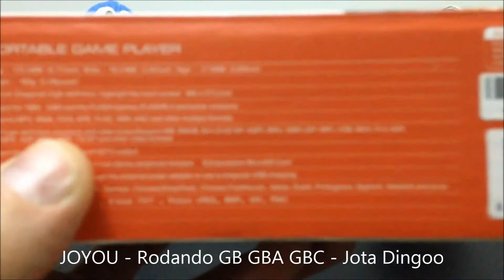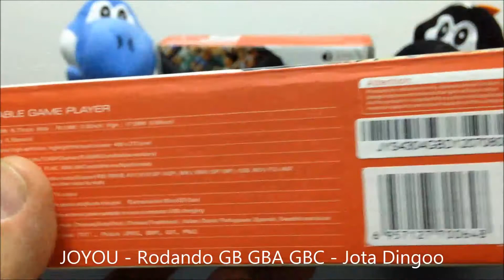JOYOU Rodando GB GBA GBC Jota Dingoo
Shopee Visite nossa loja no mercado livre.